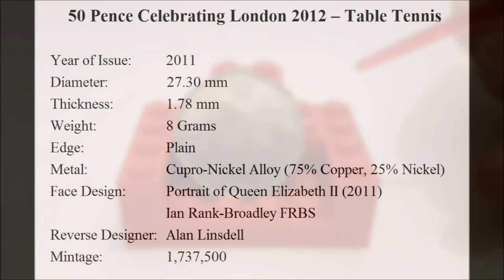2011 50p London 2012 - Table Tennis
The medals keep coming  for Team GB and with Will Bayley's Gold in the Table Tennis we look at the London 2012 50p

Congratulations to all the medal winners so far and a awesome games!

Also apologies for calling Lauren Lawrence I am going to have to film these earlier... sorry

We look at the facts and figures and ideas behind the inspiration for the coins design and discuss possible values for the coins from circulation.

All values given in this video are only meant to be taken as a rough guide from time of recording, price of coins can go up and down depending on condition and demand.